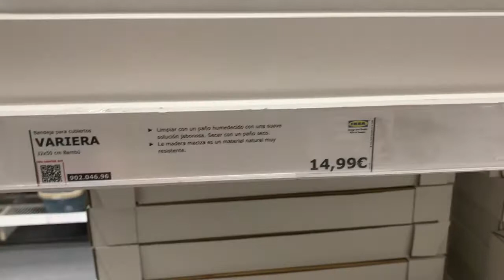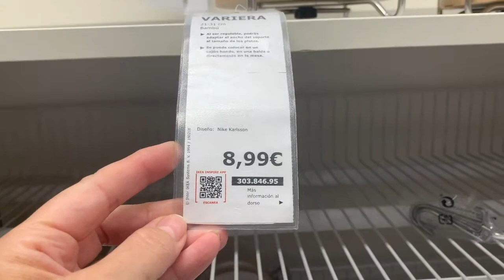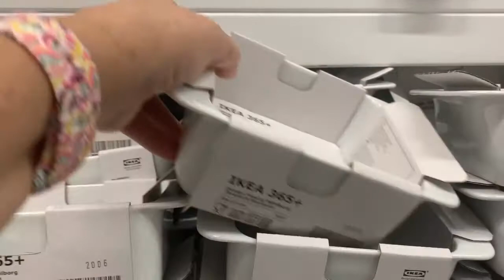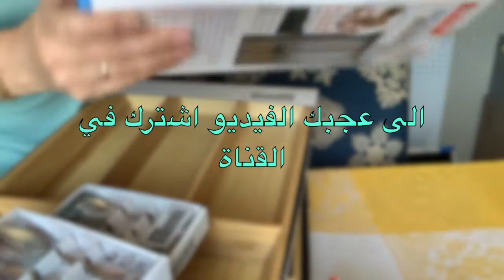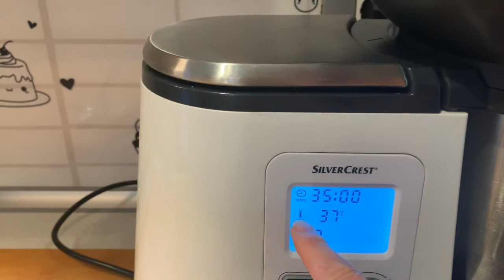فلان بالبيض بدون فرن بمذاق القهوة ودويرة معانا فايكيا مع مشتريات للتنظيم